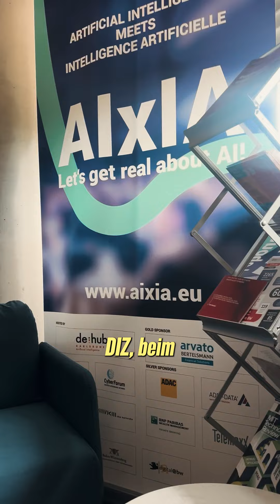Die letzten Stopps // Sommertour 2024